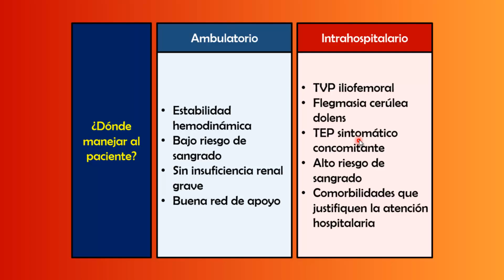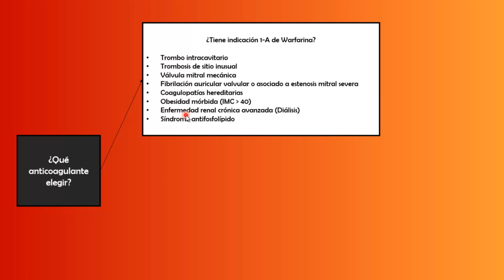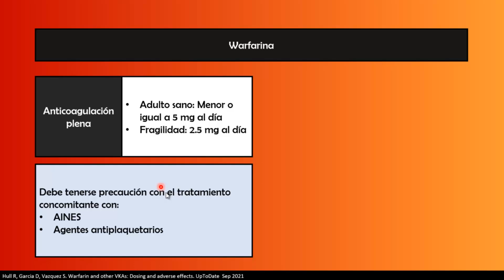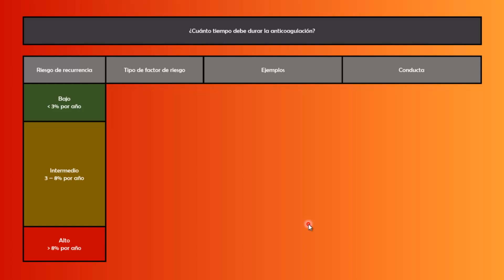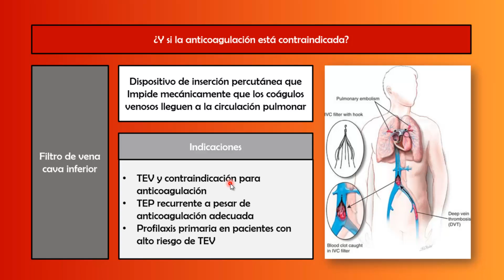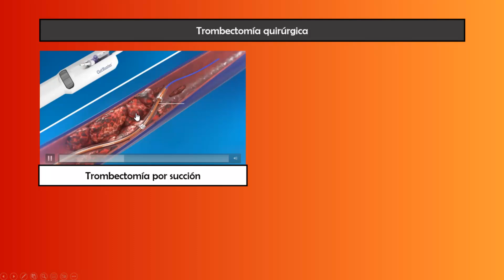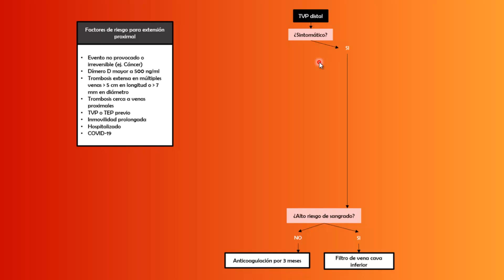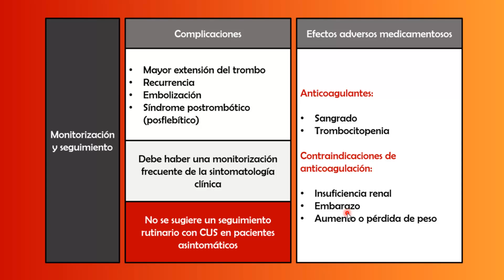Trombosis Venosa Profunda | Tratamiento (Parte 2)🩸